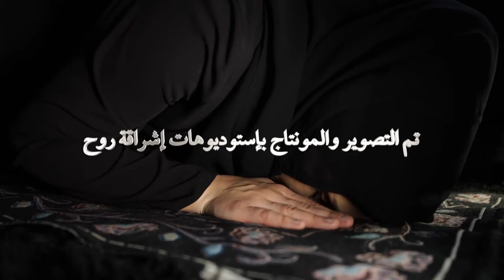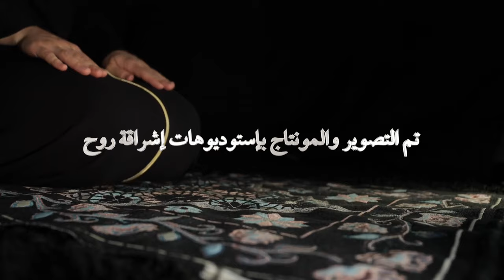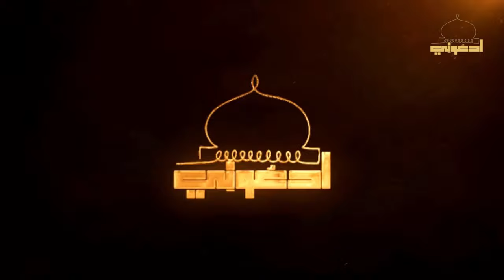سلسلة ادعوني الحلقة الأولى الشرط الأول والأهم لإستجابة الدعاء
تفاصيل دورة طهورفي الرابط